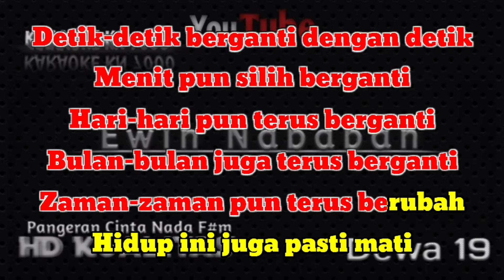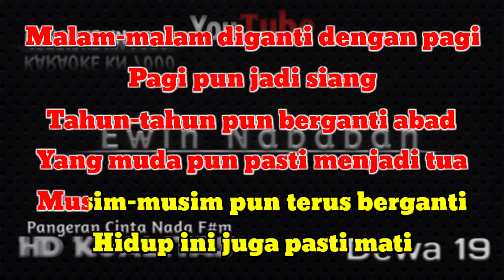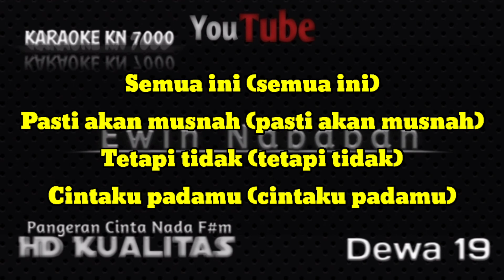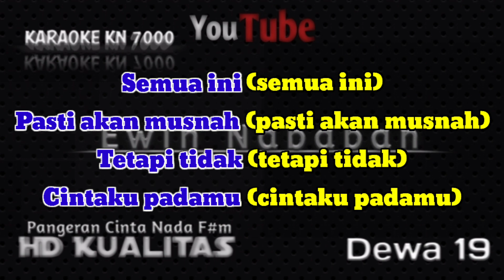Pangeran Cinta Dewa 19 Karaoke KN 7000 ||NadaF#m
Lagu Karoke Dewa 19 Pangeran Cinta

Lirik Lagu

Semua ini (semua ini)
Pasti akan musnah (pasti akan musnah)
Tetapi tidak (tetapi tidak)
Cintaku padamu (cintaku padamu)